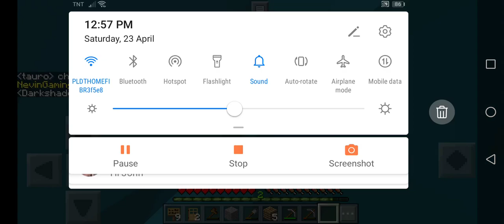PT.2 just finishing my base in MineLand server